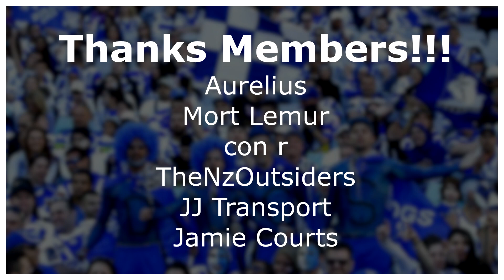ASTON VILLA EAFC24 CAREER MODE | EP 3 - DESTROYING WOLVES 😀😀😀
It's the Aston Villa career mode and the team we've out together we've finally been able to out together on the pitch so here we go, Enjoy this episode cause its some of the best football you'll see on EAFC24 career mode